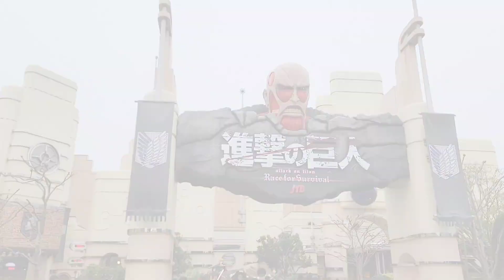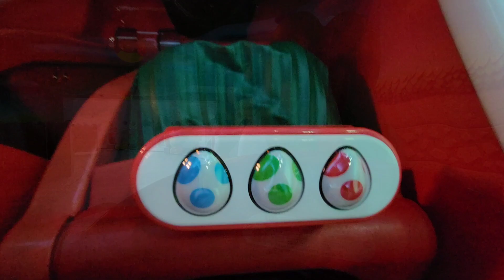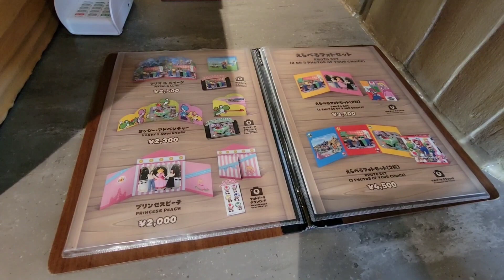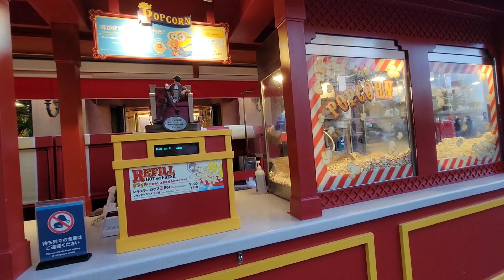ユニバ大阪🌸マリオワールド🍄ハリーポッター🕊進撃の巨人👣1日遊んだ日のvlog♪USJ,OSAKA,JAPAN[4K]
初めての♪マリオワールド🍄🍄🍄世界観が可愛すぎてはしゃぎすぎた！笑
マリオエリアへの入場はチケットが必要か！？動画内でポイントを字幕に書いています★

ベルの通知をONで最新動画通知が届きます🔔

ー：Subtitle ：ー 　[Google翻訳を使用しています]

📷 : Galaxy Note10+ SC-01M
🎥：*スマホ スタビライザー ジンバル DJI OM 5*